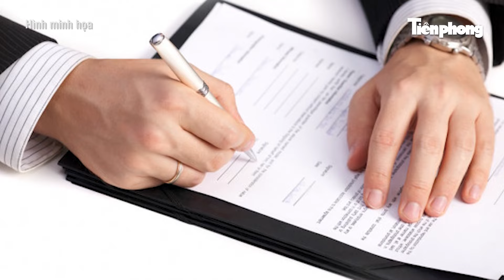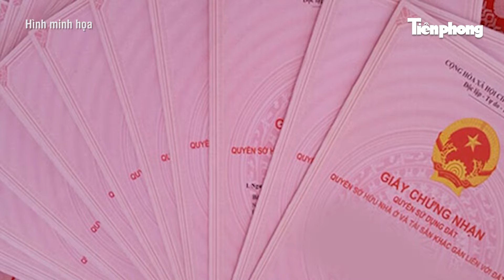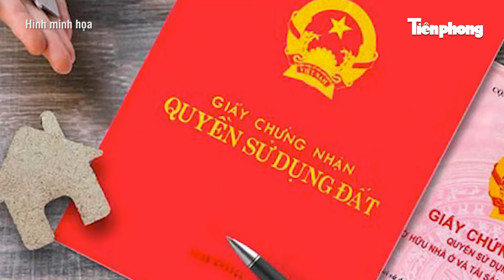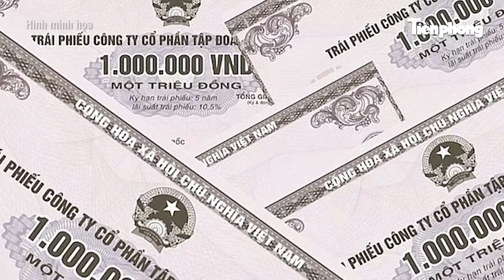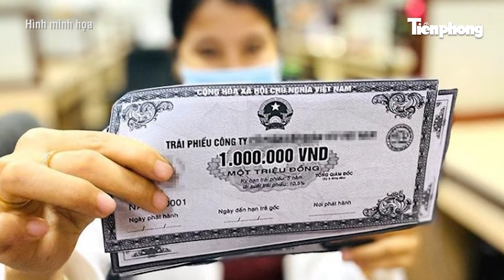Cựu bí thư Tỉnh ủy Ninh Thuận trực tiếp tố cáo thông thầu trong đấu giá lô đất chưa "sạch"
Ông Trương Xuân Thìn, cựu Bí thư Tỉnh ủy Ninh Thuận đã có đơn tố cáo hành vi thông thầu đến Chủ tịch UBND tỉnh Ninh Thuận và các tổ chức liên quan việc đấu giá lô đất chưa "sạch" tại huyện Ninh Sơn.